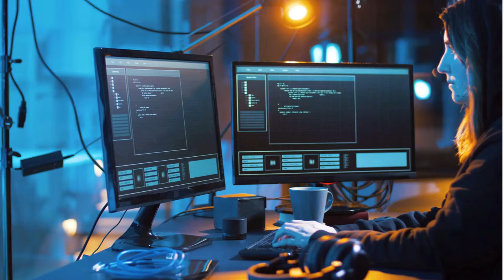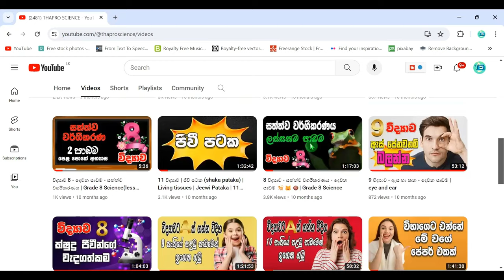ලක්ෂයක් හදවත් වලට 100000 වාරයක් ආදරෙයි ..... 💖💖💖